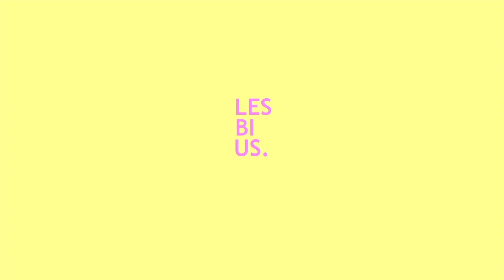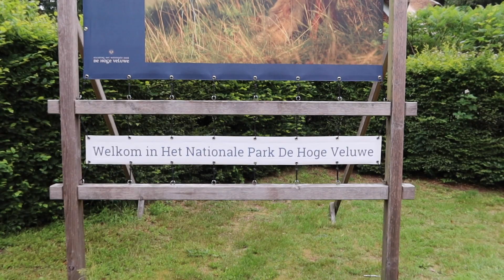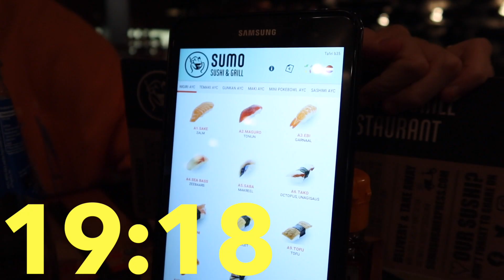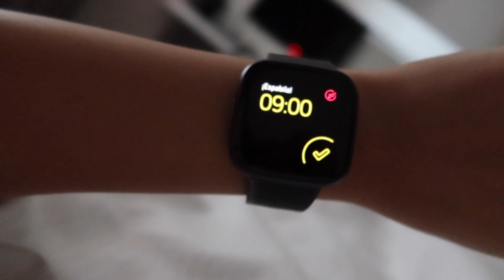SURPRISING MY GIRLFRIEND FOR AN ENTIRE DAY || I lied to her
Hi guys!

In this weeks video Loes is surprising Marta for their 2 year anniversary, the whole day was a surprise. Marta liked it so much, and we had a lot of fun.

Kisses,
Marta & Loes